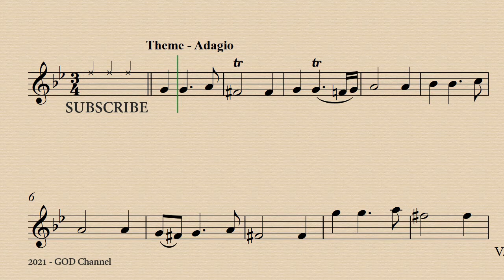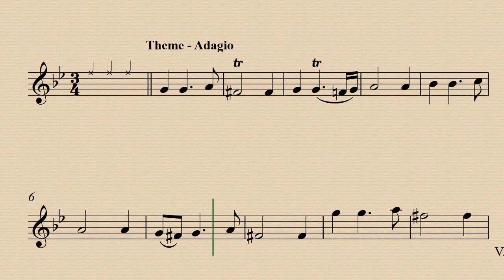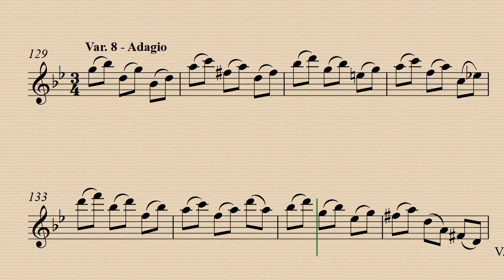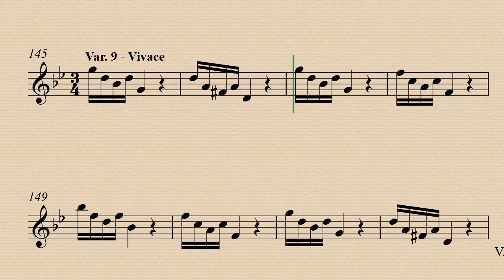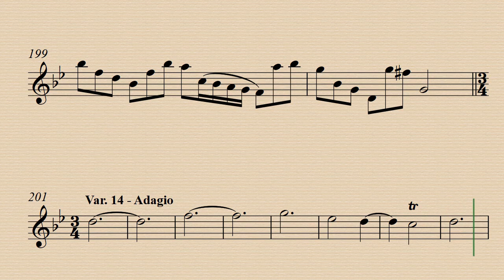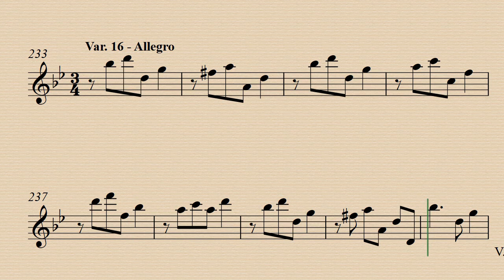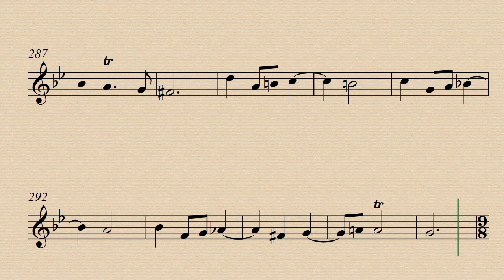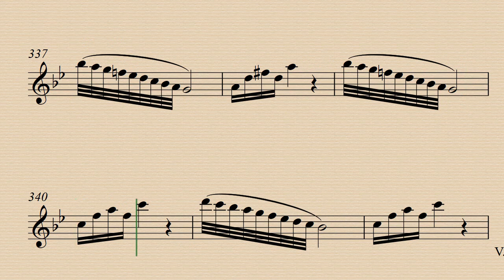La Follia - Arcangelo Corelli - Demo and Backing track.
Demo 00:00 - Harpsichord Acc. 10:40